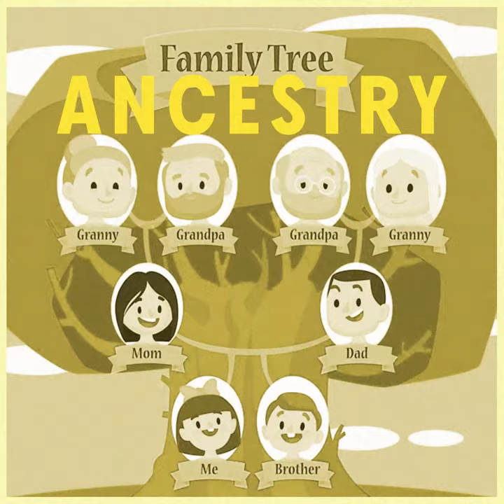My Life In The Sunshine Audiobook Trailer with author Nabil Ayers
Get a hint of what's to come in Nabil Ayers's upcoming memoir audiobook MY LIFE IN THE SUNSHINE.

My Life in the Sunshine is a soaring memoir about one man's journey to connect with his musician father, ultimately re-drawing the lines that define family and race. Listen to the full audiobook when it's available 6/7!